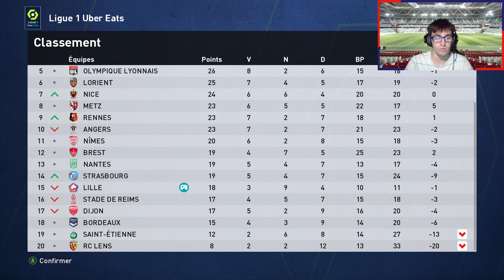PES 2021 - LDM2 LOSC - Le goût de la victoire ! - EP11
Après plusieurs matchs, plus que médiocre, les dogues se devaient de relancer la machine face au Stade Rennais, avant d'affronter l'AS Roma pour une qualification en 16èmes d'Europa League.

Logiciel utilisés :
- Photoshop
- Filmora 9
- After Effect
- Media Encoder
- Game bar Windows"